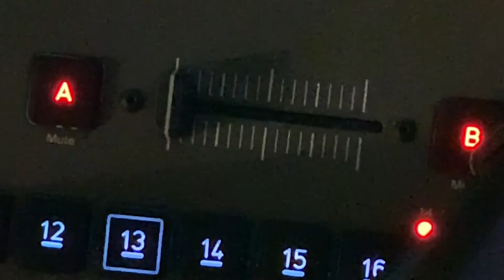Octatrack Experiment (trying)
I think the best way to understand the octatrack is trying to do something different, since I bought it I've tried to find all the alternatives for sound design, I'm still trying...